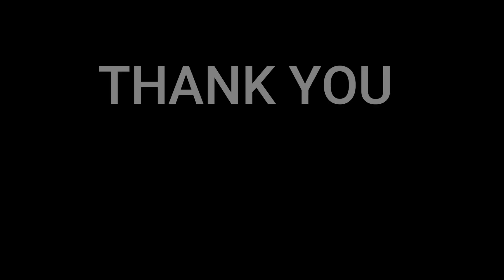🇩🇰NielsensTV REACTS TO 🇯🇵杉山清貴＆オメガトライブ サマー・サスピション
Omega Tribe (Japanese: オメガトライブ; sometimes stylized as Ωmega Tribe) was a Japanese soft rock and city pop project that was led by producer Koichi Fujita. Source Wikipedia